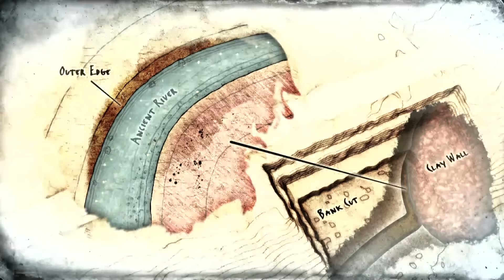Can The Turin Team Reach Their 50 Oz Gold Target Without Dave? | Gold Rush: Dave Turin's Lost Mine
The Turin team is on the brink of smashing their 50 oz gold target! They're determined to show Dave that they can exceed the goal, even without him.
aussiegoldandopalhunters aussiegoldhunters / outbackopalhunters (keep the show the video is from)